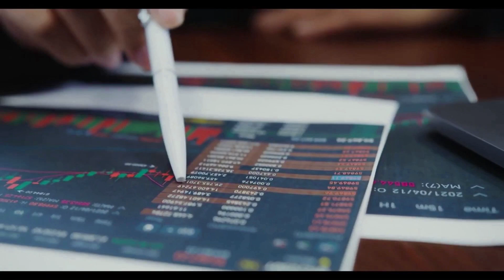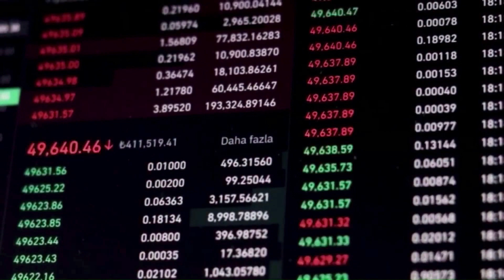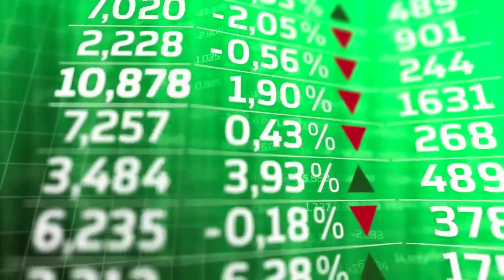TERRA LUNA CLASSIC WILL X9000 AFTER THIS BREAKING NEWS? - LUNC PRICE PREDICTION AND 2023-2024